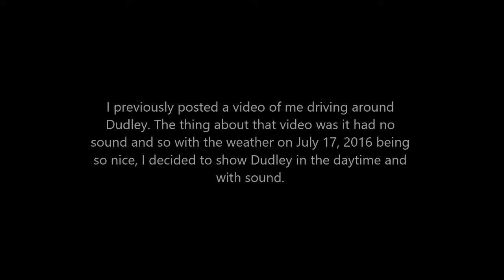Driving Around Dudley 2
This is my second attempt to drive around Dudley. This time in the daytime and with sound.